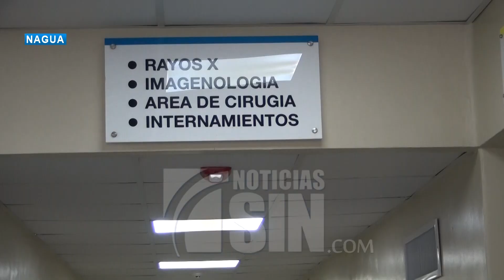42 empleados de hospital en Nagua con COVID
El hospital público Dr. Antonio Yapor Heded de Nagua, informó que el 20 del mes julio del total de 100 pruebas PCR, 45 fueron realizadas al personal de dicho centro de los cuales 42 resultaron positivas, de las 55 restantes se la realizaron a los residentes del municipio de estos 48 fueron positivos.